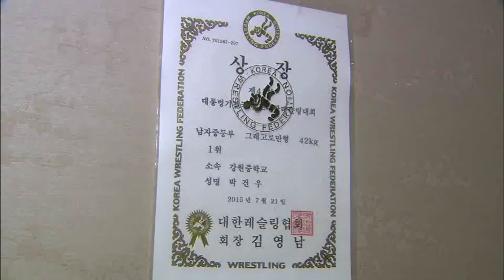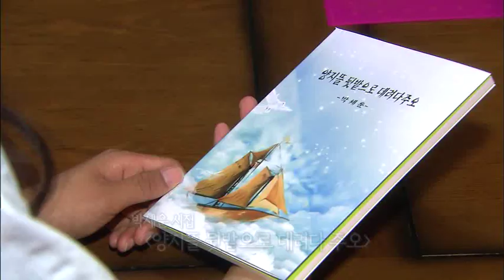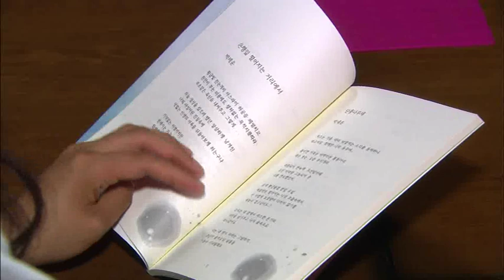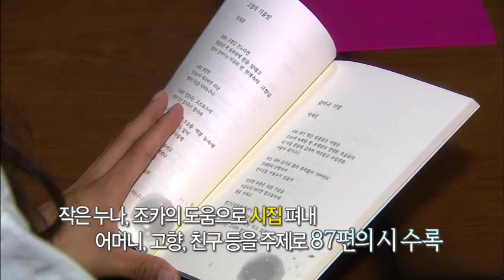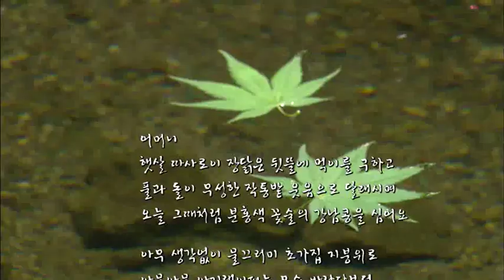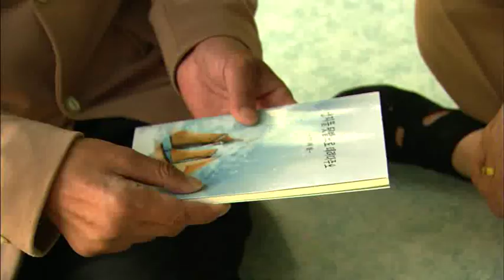[어버이날 특집] 어머니에게 바치는 노래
어머니가슴에_카네이션 레슬링형제 방송일 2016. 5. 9.